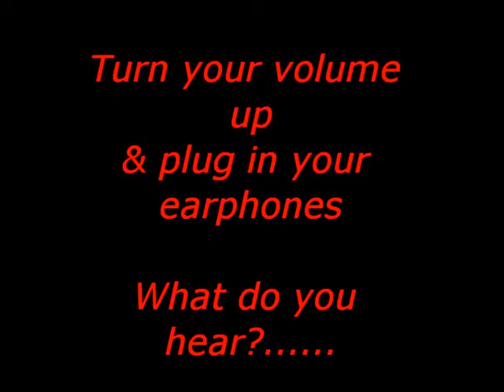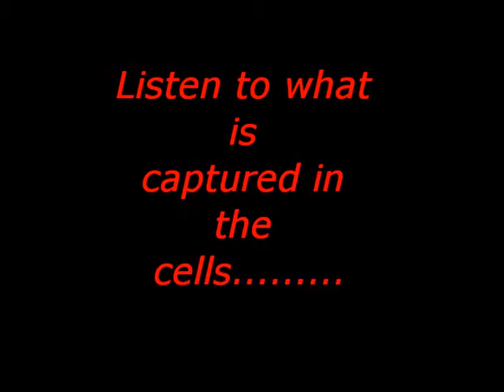The Galleries of Justice 13.09.2014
EVPs caught on the night